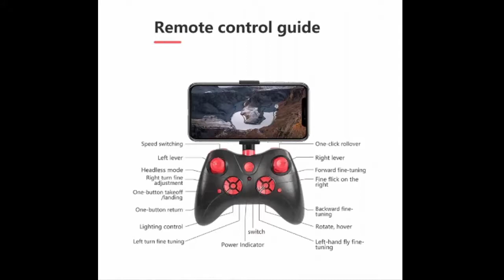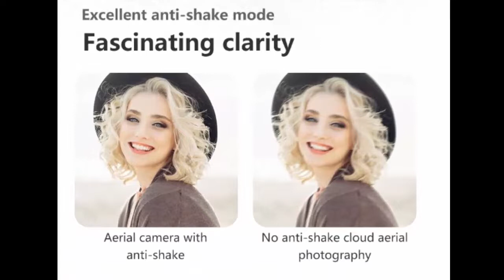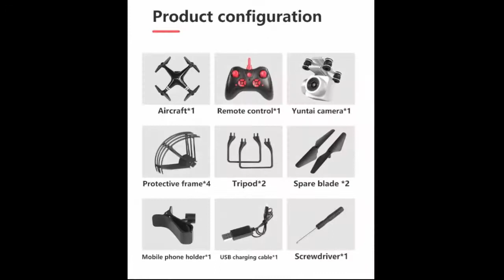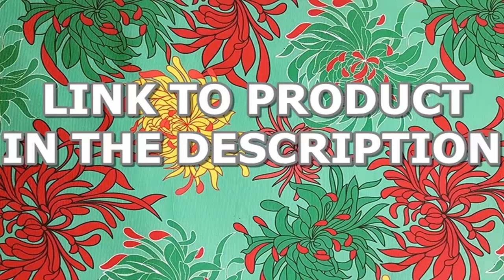New Drone 4k Camera HD Wifi Transmission FPV Drone Air Pressure Fixed Height Four Axis Aircraft RC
BEST DRONES:

- S128 Mini Drone 4K HD Camera Three-sided Obstacle Avoidance Air Pressure Fixed Height Professional Foldable Quadcopter Toys

- 2024 New V168 Mini Drone 5G WiFi FPV Professina HD Aerial Photography 8k Dual-Camera Quadcopter for Xiaomi Optical Flow RC

- 2024 New GPS Mini Drone Profesional 8K HD Camera Fly 25Min Obstacle Avoidance Brushless Foldable Quadcopter Optical Flow RC Drone

- 8K HD GPS Dual Camera Drone RC 3000m Intelligent Obstacle Avoidance Aerial Photography Quadcopter for Xiaomi Outdoor Travel

- 8K V168 Dual GPS 3000M Drone WIFI High-Definition Camera Intelligent Obstacle Avoidance Aerial Photography Folding RC Quadcopter

- 2024 Latest S178 Professional Drone Dual Camera Optical Flow Brushless Motor Photography Drone 8K Obstacle Avoidance Photography

2019 New Drone 4k camera HD Wifi transmission fpv drone air pressure fixed height four-axis aircraft rc helicopter with camera

▶ Link to product: The product in the video is currently sold out. Please see similar options at the links at the top of the description page! Thank you!